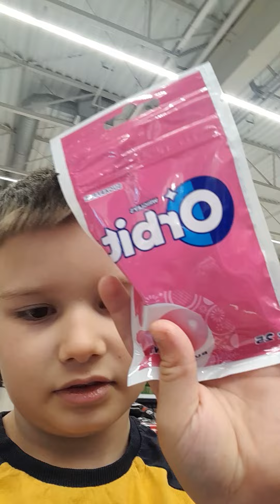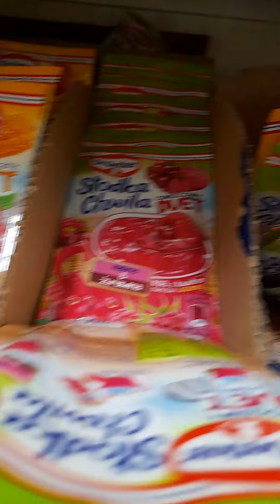pierwsza część Challenge na różowo